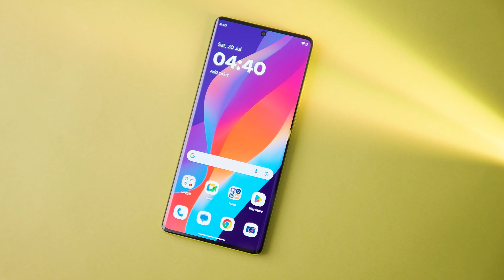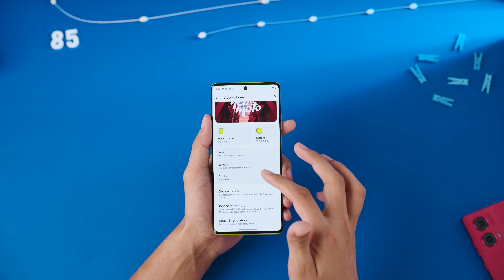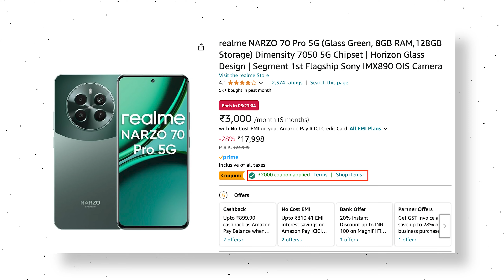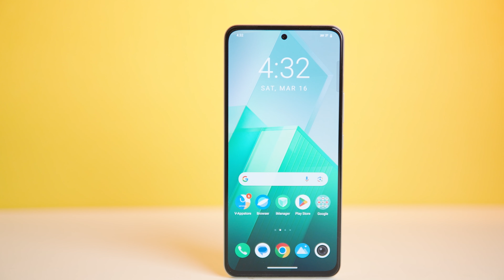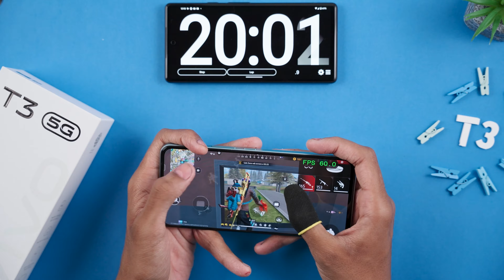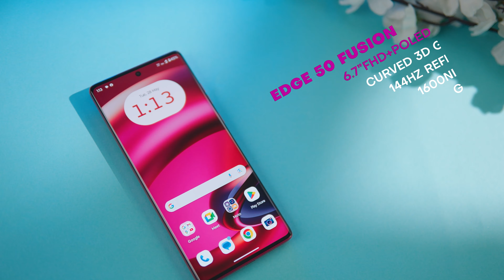Best Camera Smartphone Under 20000 in August 2024 | OIS 4K | Top 5 Camera Phone Under 20000 in INDIA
Looking for the best camera phone under 20000 in 2024? You've come to the right place! In this video, we will explore the top camera smartphones that deliver exceptional performance, stunning design, and fantastic features without breaking the bank. Whether you're a gamer, photographer, or just need a reliable device for everyday use, we've got you covered!

FEATURED PRODUCTS:
Samsung Galaxy M35
Iqoo z9

FOLLOW US ON THE WhatsApp Channel for the Best Deals and BTS !!

The Footage Used by us is the product's own video footage which belongs to their owners. If you find any copyrighted video footage or music on this channel, please get in touch with me on my email before taking any action.